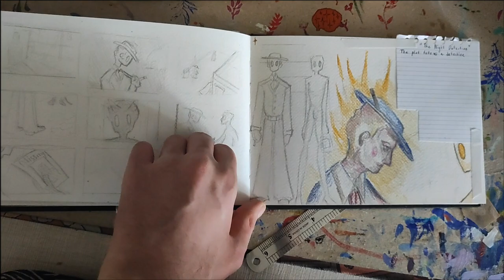Minerva sketchbook Home Assignment